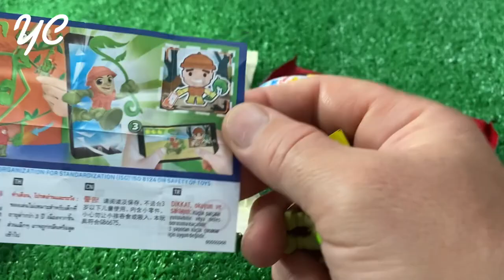What's the Secret to Unpacking in a Perfectly Organized Room? Satisfying Sounds